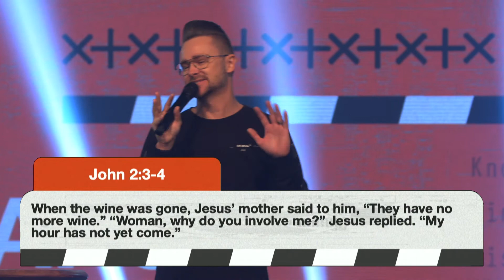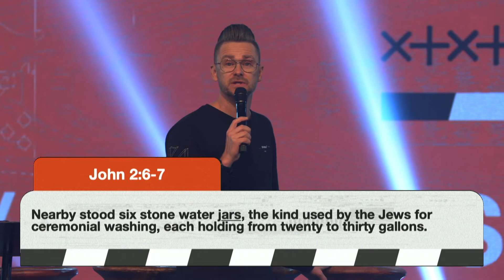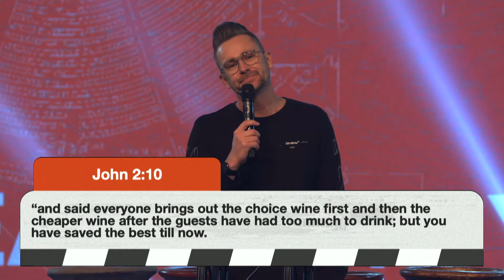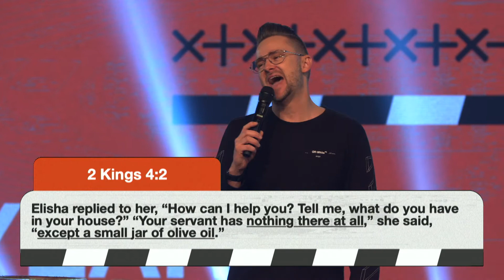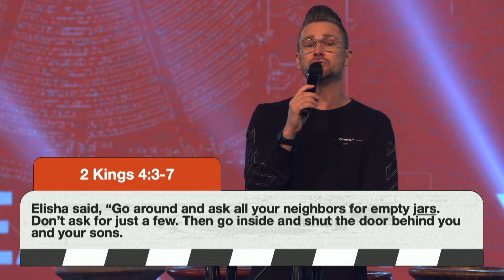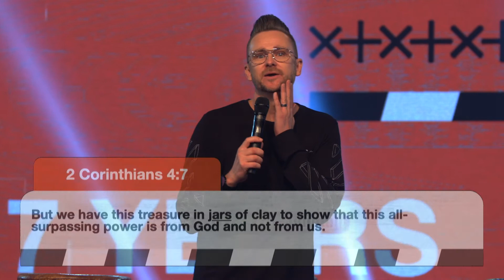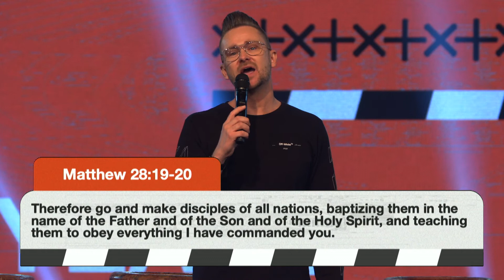LESSONS FROM JARS | 17 Year Anniversary | Shaun Nepstad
17 Year Anniversary
Shaun Nepstad
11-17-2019